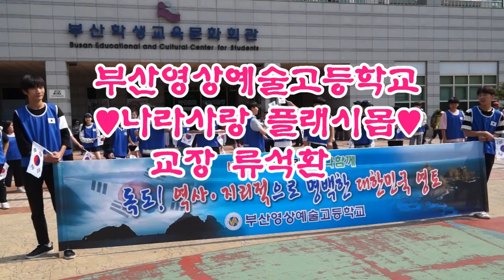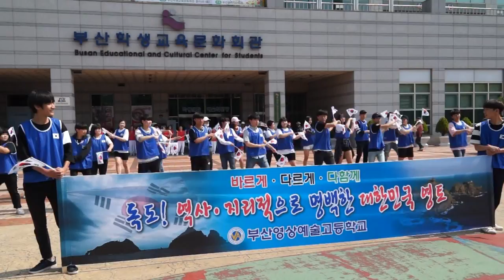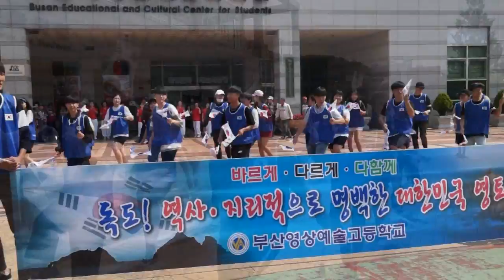부산영상예술고등학교 플래시몹 독도는 우리땅